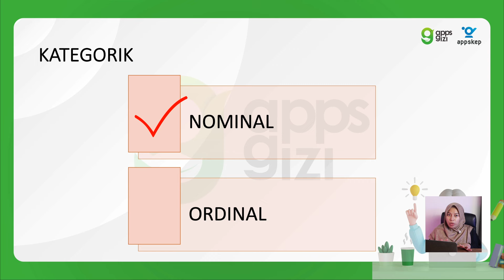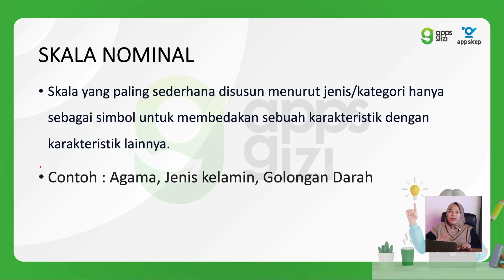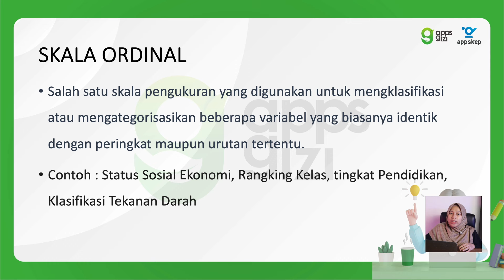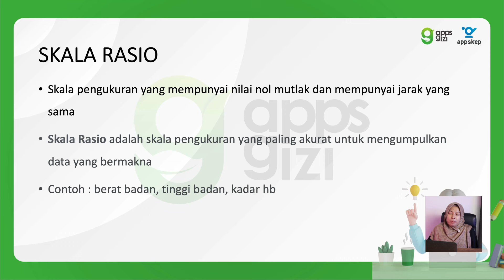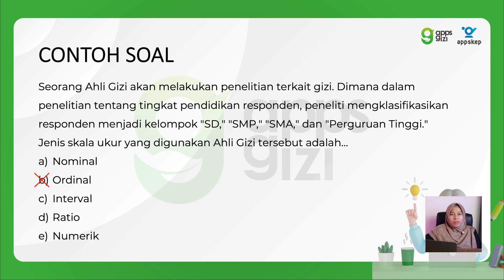Penelitian Terapan (Jenis Skala Ukur)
Halohai mahasiswa Gizi, ayo sini ngumpul!

Dalam video kali ini, kita akan membahas tentang jenis skala ukur pada penelitian terapan. Penasaran bagaimana penjelasannya?